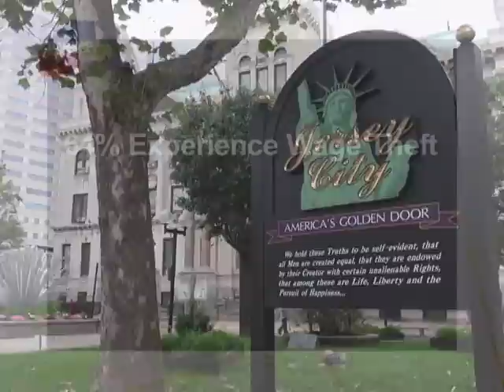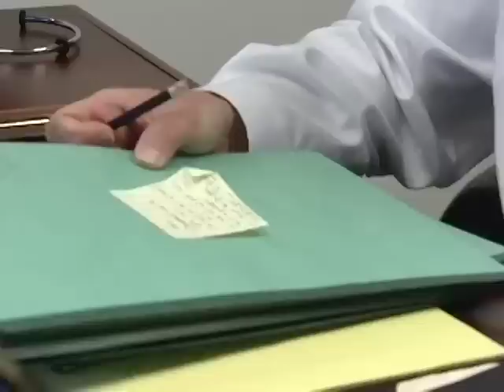Fil-Am city council president leads passage of Jersey City's anti-wage theft law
In a unanimous 9-0 vote, led by Fil-Am Council President Rolando Lavarro, the Jersey City Council passed an anti-wage theft law that would protect workers from having their wages stolen by employers.